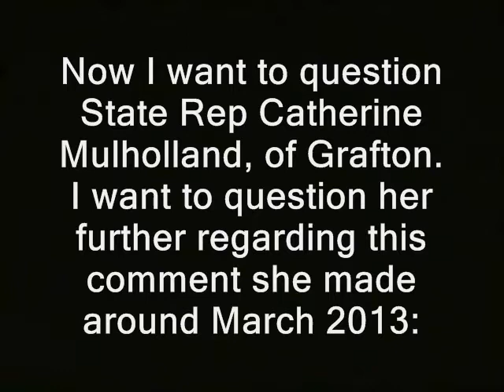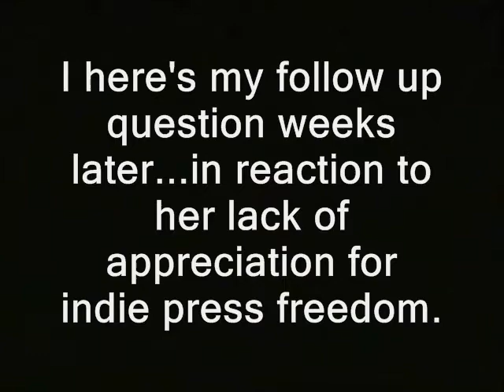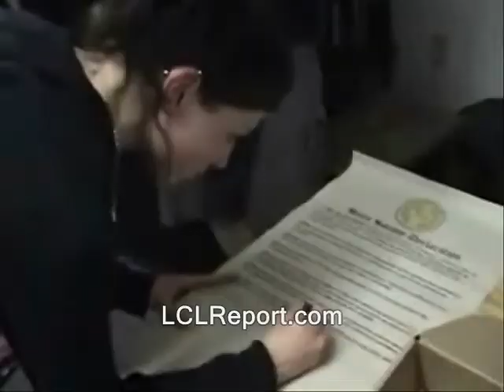Politician backs attempted ban on recording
Illustrated with video...from RidleyReport.com and friends.

bonnie haubrich public domain footage nh raw news videos dave ridley report. Creative commons license, police states. grafton state house town hall freedom ridleyreport catherine mulholland free state project free to use, right to record camera bans resistance movements live free or die, first amendment recording, politician, cameras, reporters, bans, free speech, freedome of the press, first amendment media photography is not a crime staters liberty. cops new hampshire carlos miller wiretapping laws free speech ron paul freedom of the press independent media libertarians gary johnson politics political.